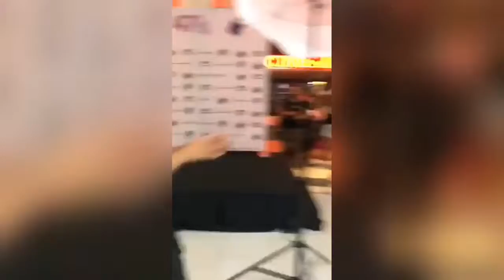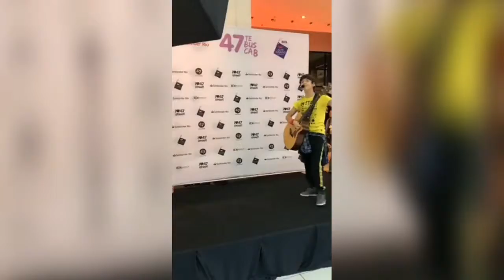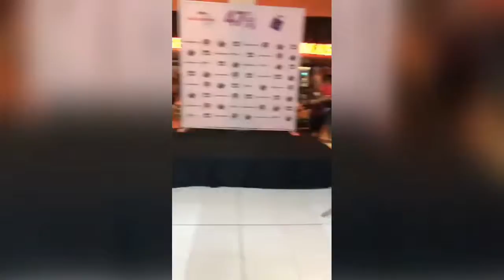Directo de Instagram - Tomas Rojas Evento en Rosario, Santa Fe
En esta ocasión, les traje un evento que se realizó en Rosario, Santa Fe.
Estuvo cantando Tomas Rojas (ig: @tomas.rojass)
Este live fue transmitido desde la cuenta de Instagram @47channelar el jueves 4 de abril del 2019.